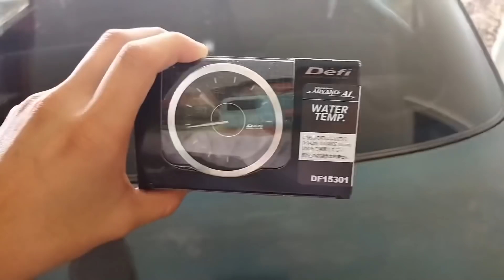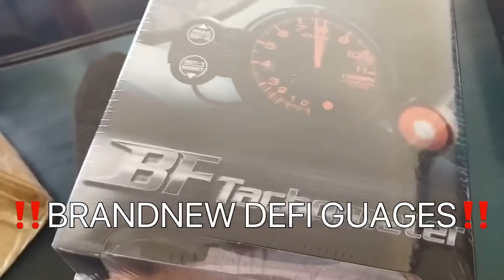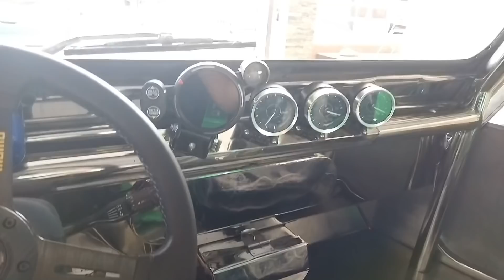TAMIYA OWNER TYPE JEEP RESTORATION | TEAM GARUTE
Interesado kaba mag pa build‼️Message po sa FB PAGE or mag CALL‼️
RICHARD PASAJOL (BUILDER/OWNER OF TEAM GARUTE): 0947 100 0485